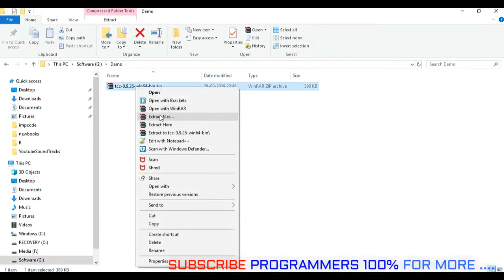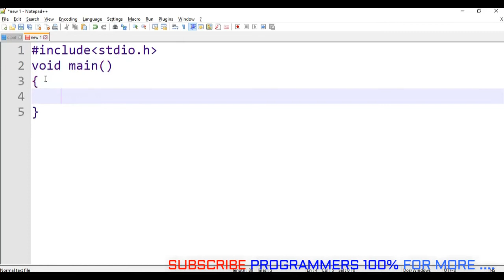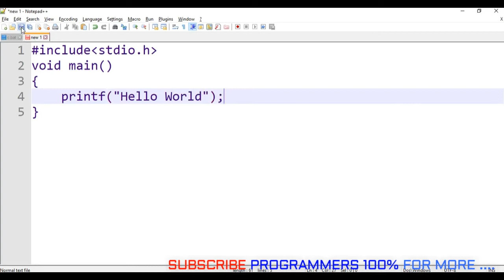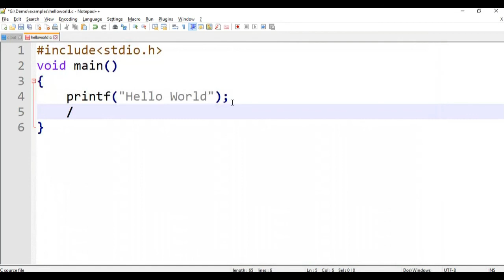How to write & run C programs in notepad++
in this video you'll see how to write and run C programs in notepad ++